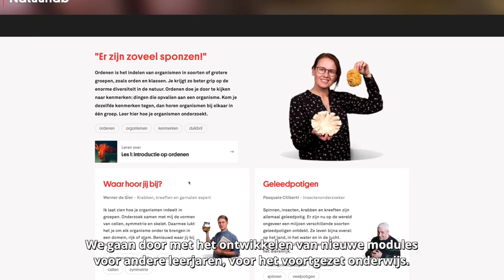Natuurlab - in de klas (deel 2, slot)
Natuurlab, de digitale leeromgeving waarbij leerlingen van het vmbo, havo en vwo aan de slag gaan met het natuurhistorische erfgoed van Naturalis is volop in ontwikkeling. Er staan twee modules klaar voor gebruik, nadat ze grondig zijn getest met leraren en leerlingen. Wat zijn de belangrijkste lessen geweest, welke rol spelen de onderzoekers van Naturalis in dit project en wat vinden leerlingen van het lesmateriaal? Bekijk het in deze video.

Dit is deel 2 (slot) van de videoreeks over het project Natuurlab. Wil je de andere video over Natuurlab bekijken? Of wil je meer weten over de projecten die Kennisnet en het Netwerk Digitaal Erfgoed vanuit het programma over digitaal erfgoed voor het onderwijs volgen en begeleiden? Maak dan kennis met de focusprojecten